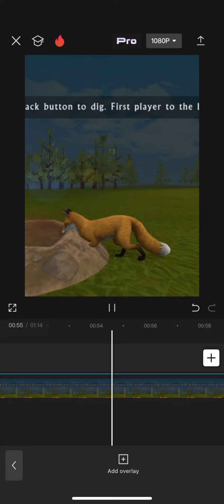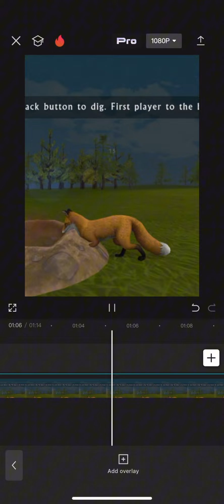The stupidest leaving the solar system and traveling the Galaxy song ever from run 3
Eh ejeheheehehhehrheeheheheheehhegeehge